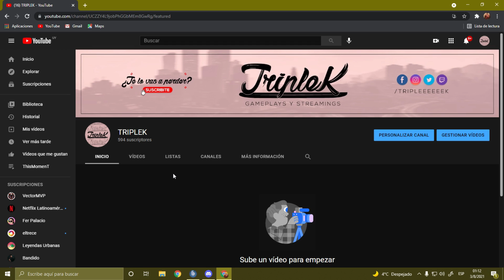ME BORRARON MI CANAL CON 10000 SUSCRIPTORES | ESTE ES MI NUEVO CANAL | TRIPLEK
Hola amigos como están, como muchos sabrán la comunidad de SA-MP ha pasado por el momento más complicado, nos han borrado a muchos Youtubers nuestros canales, yo en este momento tengo este de forma temporal hasta tener el eliminado que espero recuperar.